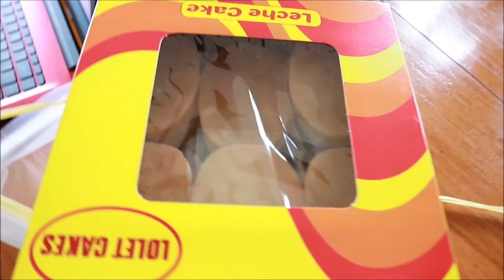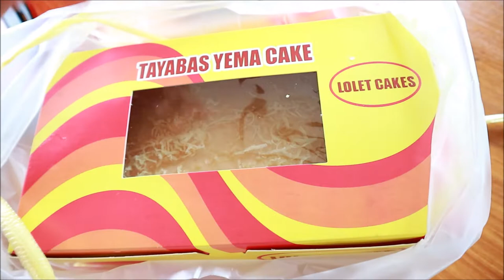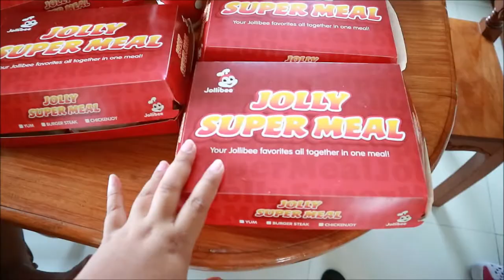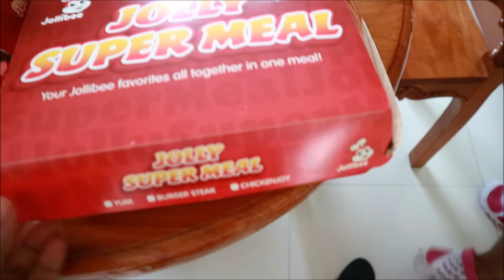Food is Life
Hello Guy's 😊😊😊
For Today's Video i eat a lot of food food is life heheheheh 👍🏻👍🏻👍🏻❤️❤️❤️❤️ 👍👍👍 I hope You Like 👍 this video

💖💖Maria017 Vlogs💖💖

🎞Editor:
Photogrip
Phonto
Inshot
Filmorago

💖💖Maria017 Vlogs💖💖